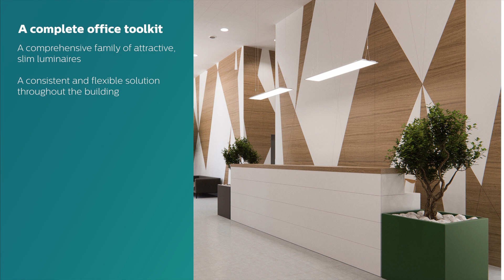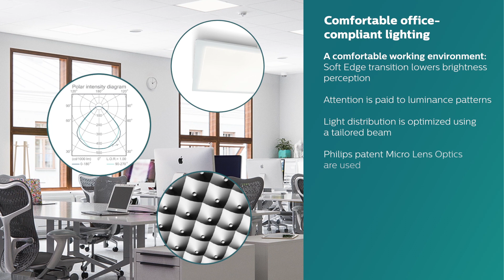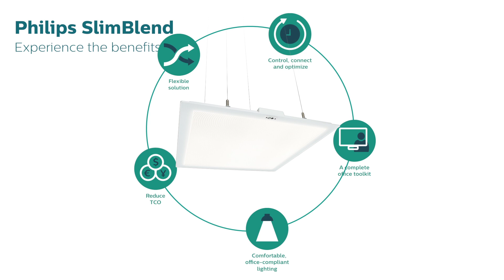Philips SlimBlend – surface of light solution for offices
Today, next to efficiency and good payback, the focus in offices is on decluttering, compliance and flexibility. Offering real value for money, Philips SlimBlend luminaires tick all these boxes.

The SlimBlend LED luminaire range enhances your workplace, delivering a high quality of light, attractive design and energy savings of up to 60%. Working as part of the SpaceWise wireless control system, additional energy savings can be achieved by providing the right amount of light, only when and where it is needed.